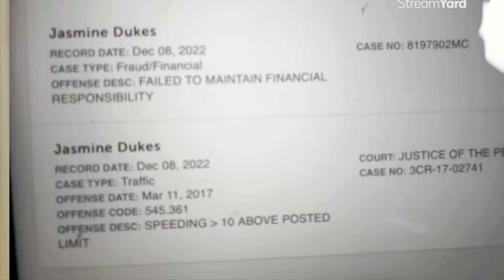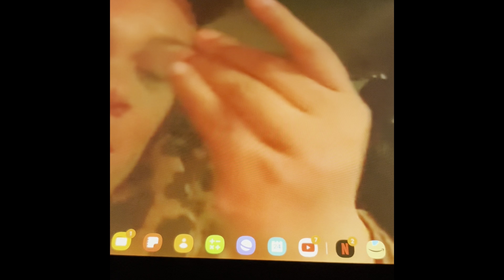My Reaction on My Jazzy Life | Truck financial obligations not being met | 3 burgers 2 adults. ￼